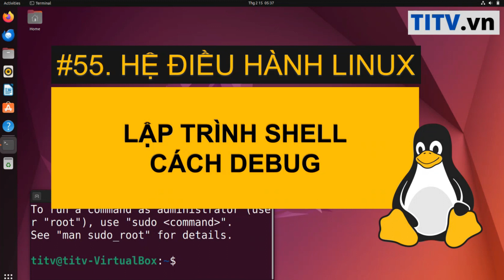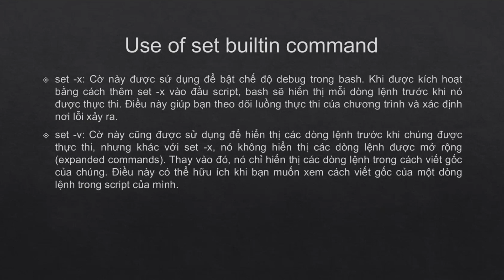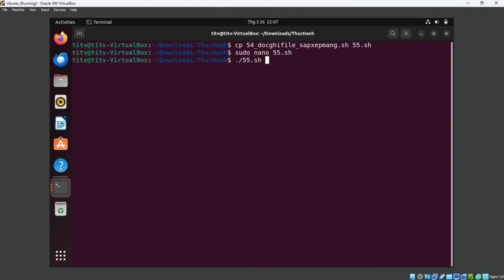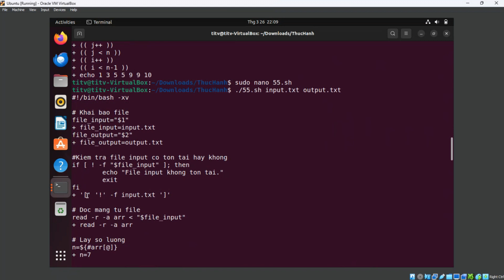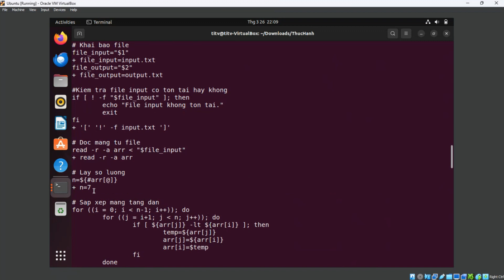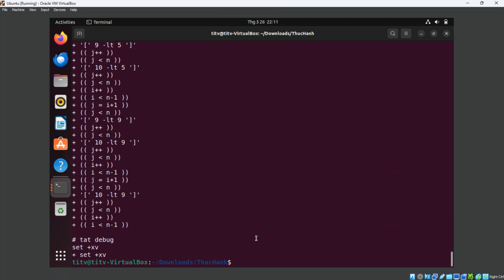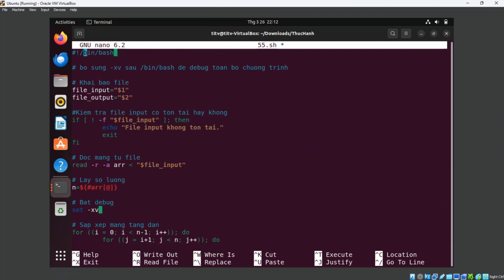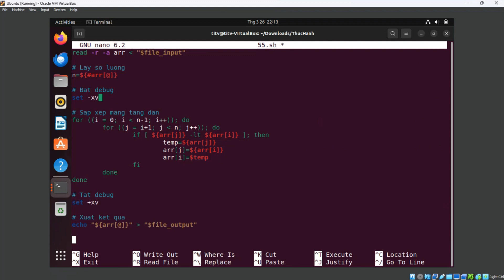LPI - Tự học Linux Bài 55 - Cách Debug trong lập trình Shell Bash